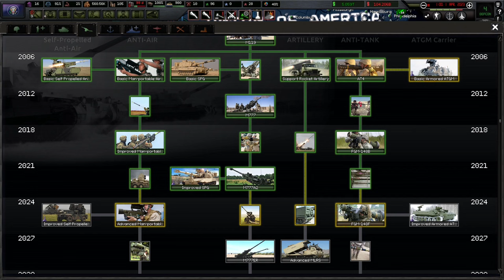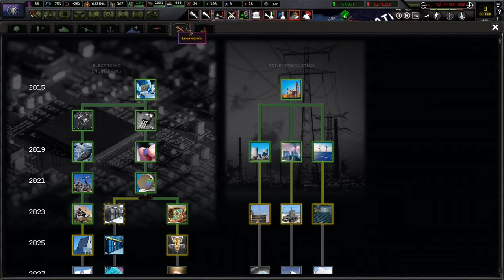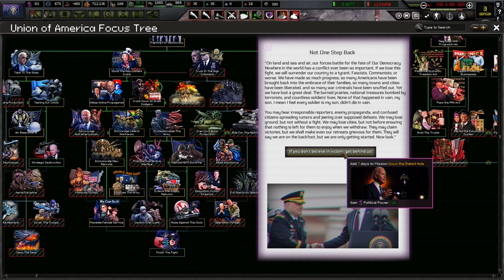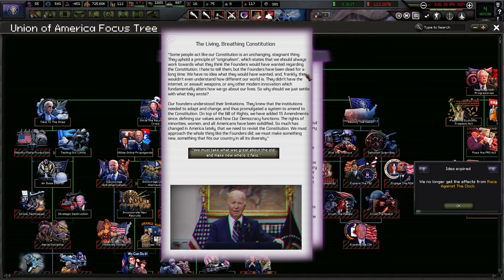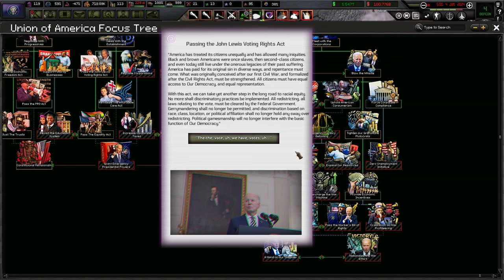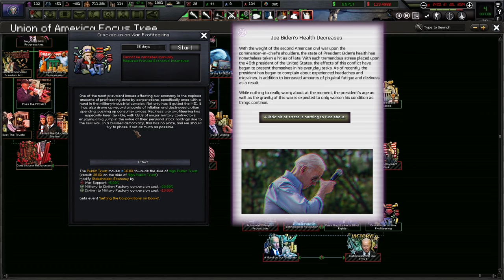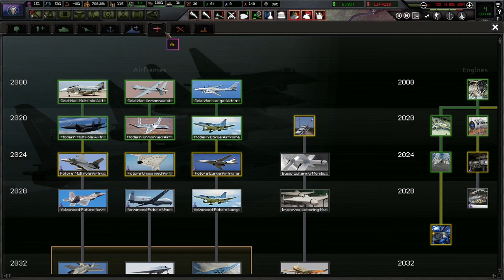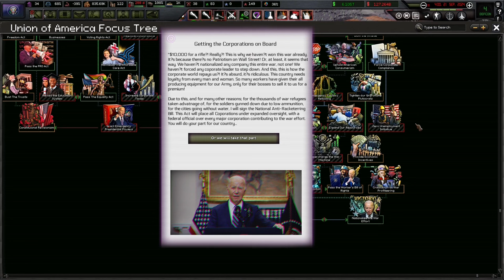Progressive Joe Is Loosing His Marbles! Hoi4 - The Fire Rises: America #4